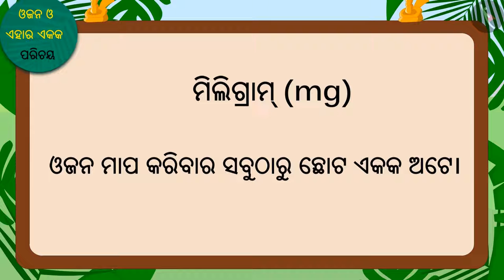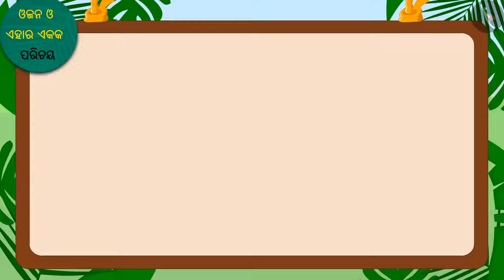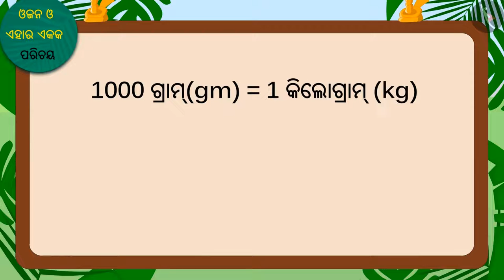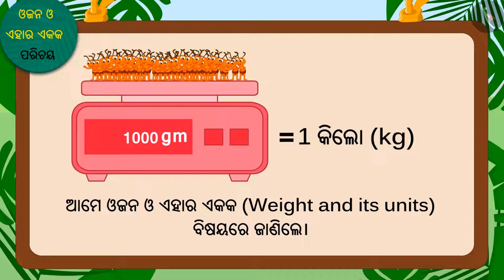ଓଜନ ଏବଂ ଏହାର ଏକକଗୁଡ଼ିକ | Part 1/3 | Weight and its units | Odia | Class 5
Class 5 | ଓଜନ ଏବଂ ଏହାର ଏକକଗୁଡ଼ିକ | Part 1/3 | Weight and its units | Odia | Class 5

TicTacLearn Video
Interactive Videos